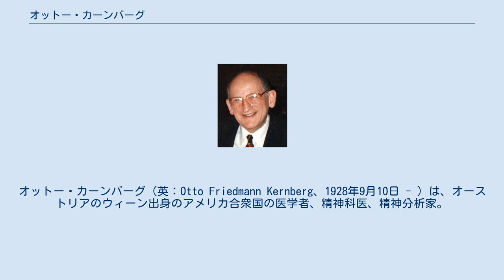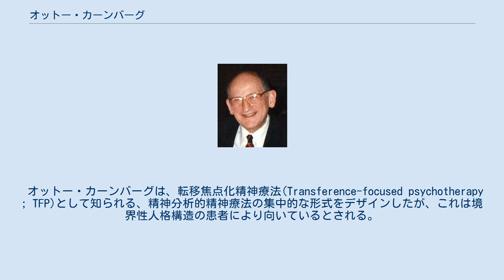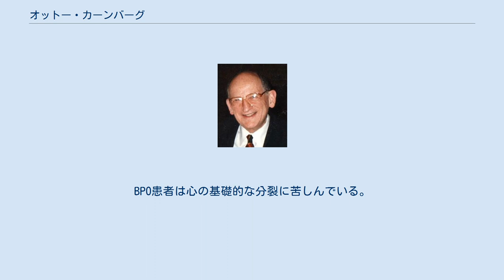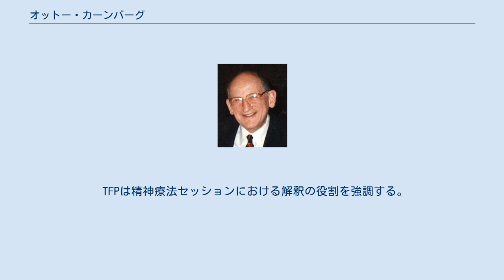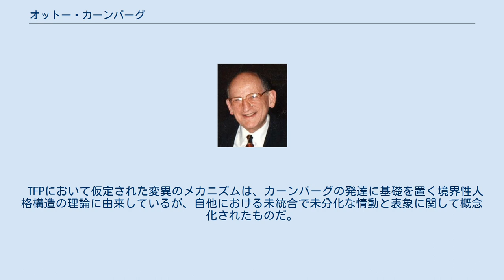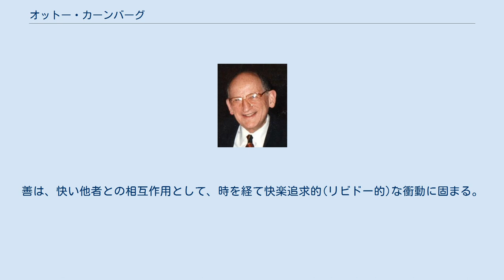オットー・カーンバーグ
オットー・カーンバーグ（英：Otto Friedmann Kernberg、1928年9月10日 - ）は、オーストリアのウィーン出身のアメリカ合衆国の医学者、精神科医、精神分析家。
ウェイル・コーネル医科大学教授。
妻は児童分析家のポーリナ・カーンバーグ。
 彼は、境界性人格構造や自己愛病理に関する精神分析理論によって非常に広く知られている。
また、彼の仕事は戦後の自我心理学(これは主に米英で発達した)とクライン派の対象関係論(これは主に大陸欧州と北アフリカで発達した)統合の中心であり続けた。
彼の統合的な文章は、おそらく現代の精神分析医達の間で最も広く受け入れられている理論である、現代対象関係論の発展の中心だった。
 彼の主な貢献は、自己愛と対象関係論及び人格障害の領域に存している。
彼は構造的構成と重篤性の度合いに沿って人格障害を調整するための新しく有用な枠組みを開発した。
彼は1972年にニューヨーク精神分析学会のハインツ・ハートマン賞を、1975年のエドワード・A・ストリーカー賞をペンシルベニア病院研究所から、1981年に精神分析医学協会のジョージ・E・ダニエルズ・メリット賞を、授与された。
 他の主要なカーンバーグの貢献は彼の発達モデルである。
このモデルの中で彼は人が達成しなければならない3つの発達上の課題を記述している。
ある発達上の課題を達成することに失敗した場合、これはある精神病理を発展させる高危険に対応する。
最初の発達課題に失敗することによって、それは自己と他者の精神的な明確化のことなのだが、多様な精神病を発展させる高危険が生じる。
2番目の課題(スプリッティングの克服)が達成されないと、境界性人格障害を発展させる高危険が生じる。
ユダヤ系。
1939年、カーンバーグ（ドイツ語読みではケルンベルク）は家族とともにナチスドイツから逃れて、チリに移住した。
生物学と医学を学び、後に精神医学と精神分析学をチリの精神分析学会に学んだ。
 彼はロックフェラー財団の研究奨励制度によって、ジョン・ホプキンス病院でジェローム・フランクに精神療法の研究で師事するため、1959年に初めてアメリカ合衆国に来た。
1961年に彼はC.F.メニンガー記念病院に参加し(後に所長になった)アメリカ合衆国に移住した。
精神分析者のためのトピカ研究所の精神分析者達を指導・教育していて、メニンガー基金による精神療法研究プロジェクトの責任者だった。
1973年に彼は、ニューヨーク州精神医学研究所の一般臨床サービスの責任者となるため、ニューヨークに移転した。
1974年にコロンビア大学の内・外科医のカレッジで精神科の教授に任命され、精神分析の教育及び研究のためのコロンビア大学センターで精神分析医を教育・指導していた。
1976年にコーネル大学の精神科教授と、ニューヨーク・コーネル病院医療センターの人格障害研究所所長に任命された。
彼は1997年から2001年まで国際精神分析学会の会長だった。
 オットー・カーンバーグは、転移焦点化精神療法(Transference-focused psychotherapy ; TFP)として知られる、精神分析的精神療法の集中的な形式をデザインしたが、これは境界性人格構造の患者により向いているとされる。
境界性人格構造の患者は情動と思考においていわゆる「スプリット」を経験すると言われ、治療の意図された狙いには自己と対象の表象に分裂した部分を統合することに焦点が当てられている。
 TFPは、一週間に最大3回45分～50分のセッションを必要とする、境界性人格構造(BPO)の患者に向けて特にデザインされた、精神分析的精神療法の強力な形式だ。
それは、その個人が情動の込められた自己と特定の他者の和解に至っていない矛盾する内的表象を抱えているものと見なす。
これらの矛盾した内的対象関係に対する防衛は同一性拡散と呼ばれ、他者や自己との関係を阻害する原因となる。
自己や他者や関連する情動に対する歪んだ知覚は、セラピストとの関係の中に出現する(転移)時治療の焦点となる。
これらの歪んだ知覚に対する無矛盾な解釈は変異のメカニズムと考察されている。
 カーンバーグはTFPを特に境...